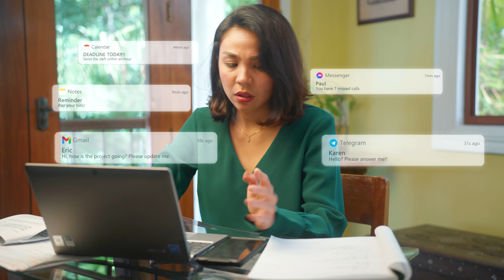Squad Captain: Outsourcing Company Commercial